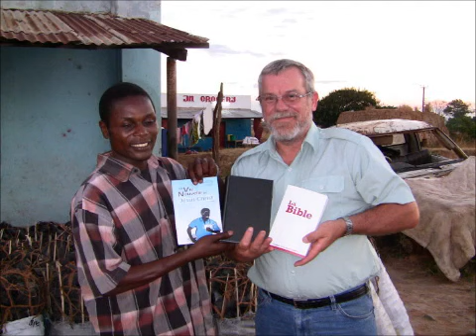Hawkins Mission Update